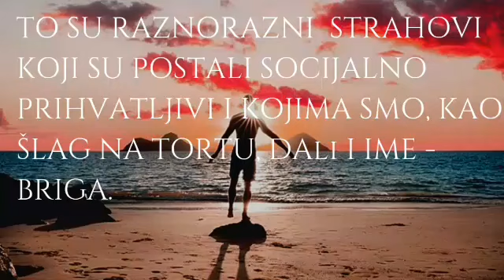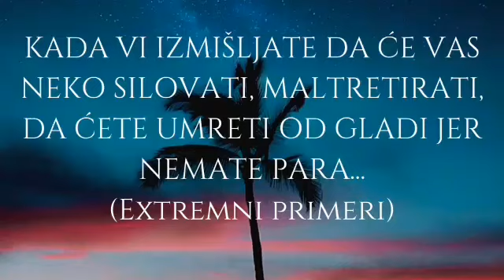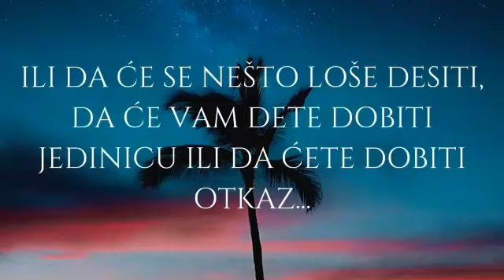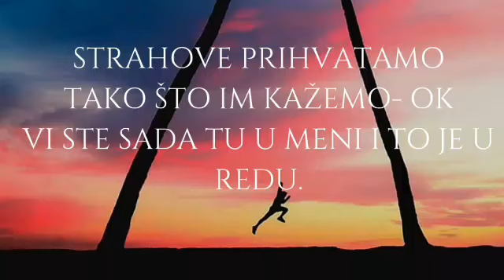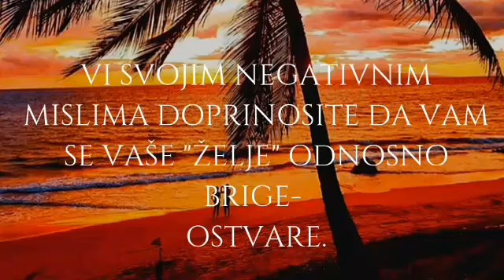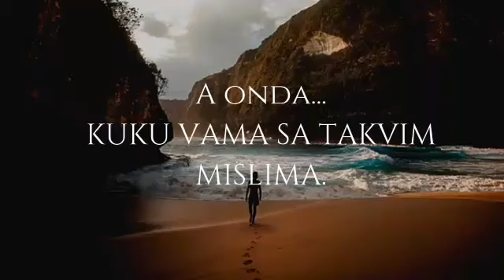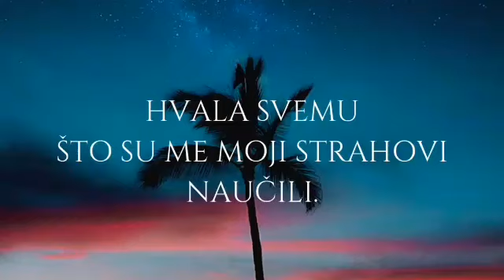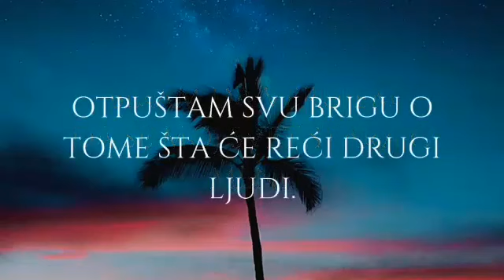Naučite da živite bez briga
Razmotajte klupko brige do samih njenih korena i osvestite mehanizam brige- kako, zašto i da li nam je potrebna? Želim Vam i da spoznate i koliko kvalitet Vašeg života može biti bolji bez brige. Naravno, uvek je suština PRIMENITI naučeno, te tako nije dovoljno gledati i čitati već DELOVATI svakodnevno u pravcu prevazilaženja brige. Don't worry- be happy 💙

💫Hvala vam što pratite moj kanal💫

☀️Ukoliko želite da podržite moj rad i razvoj ovog kanala ili su vam videi bili od koristi i osećate potrebu za razmenom energije, možete donirati na